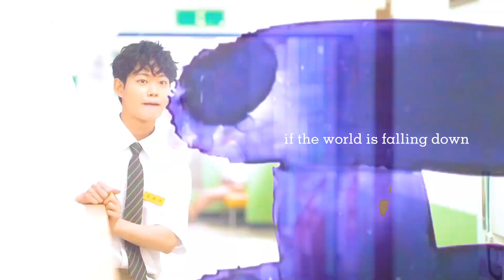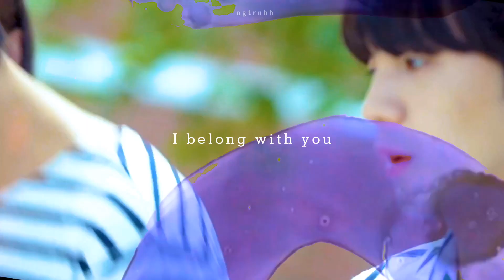Jin Won x Sang Ha - Let Me Know [EN]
☾Better watching in HD
⚠︎ ︎Do not re-up without permission